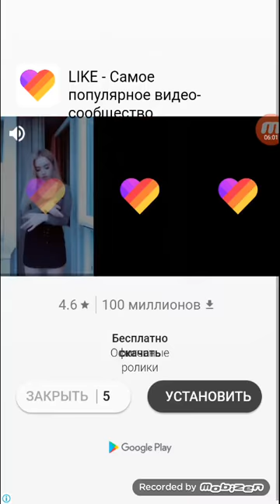Wood Block Music Box